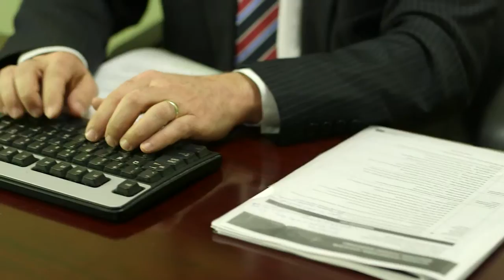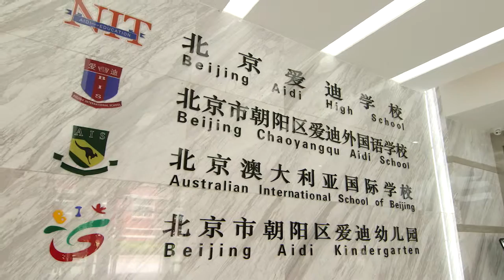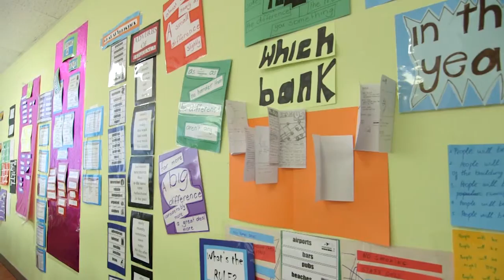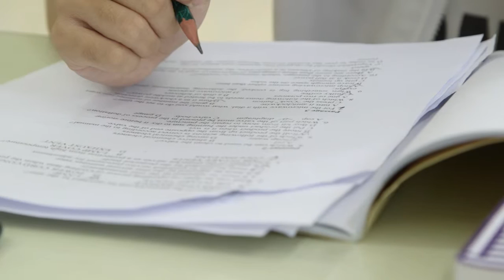A video case study on ACPET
A video case study on ACPET,  the peak industry organisation representing private and independent training organisations in Australia.